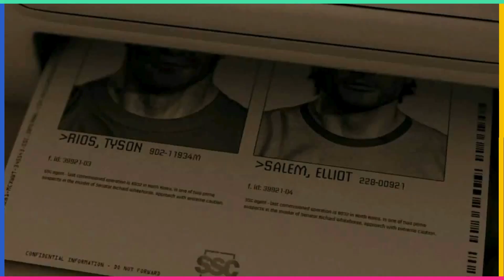Army Of Two Was Released On This Day 16 Years Ago In 2008.